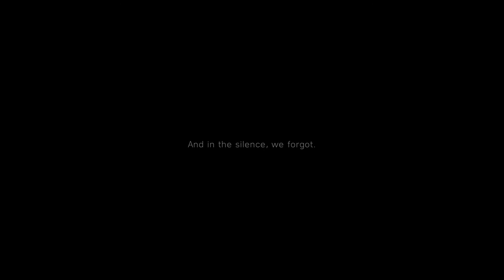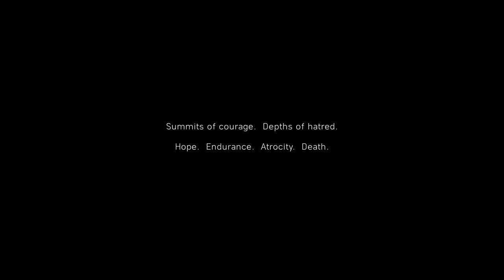Battlefield V [1] My Country Calling // My Will to Play Falling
This was one of the worst first impressions a game has had on me in quite a while. I hate it when games toss you into a mission without letting you go to the main menu. What if I wanted to change graphical settings? What if I had wanted to play multiplayer? What if I had wanted to change my controls? And then it throws you into yet another one talking about the horrors of war (I'm still annoyed from Call of Duty WWII's opening) where it's just highlighting how the game itself is trivializing and gamifying war and it's like, is this really the message that you want to send? Ugh.